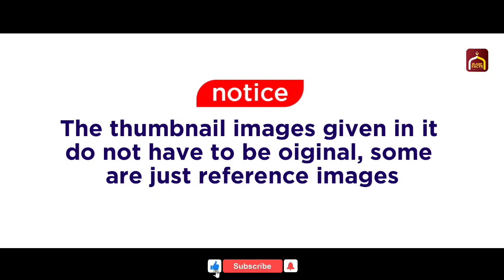ഈ പെൺകുട്ടിയുടെ അവസ്ഥ കണ്ടാൽ ചങ്ക് പിടഞ്ഞു പോകും 😭 | Islamic Facts Network